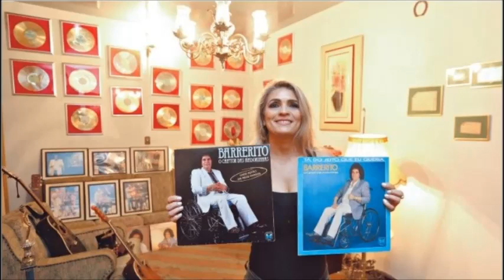Eliane Barrerito - Aonde Foi Que Eu Errei?